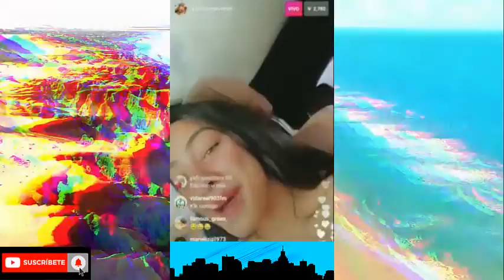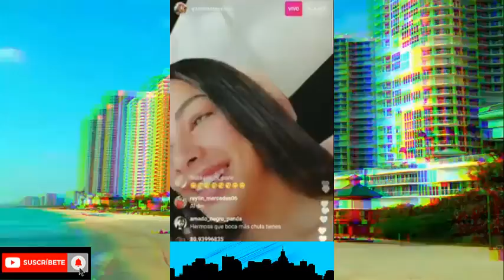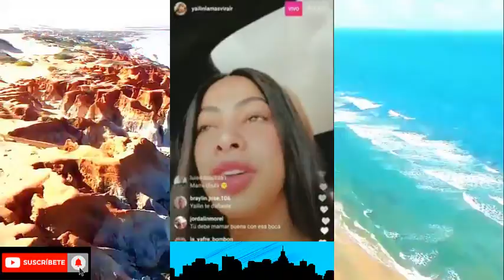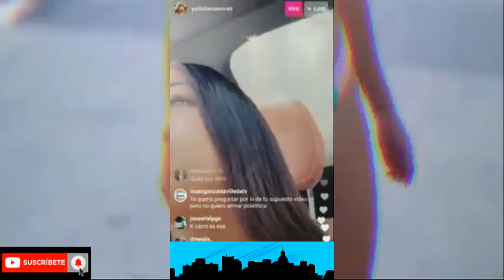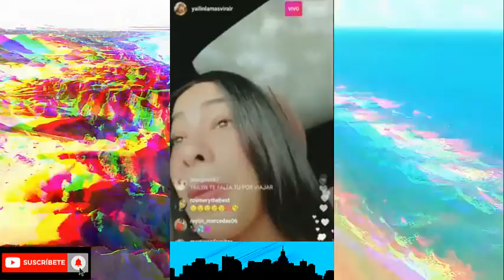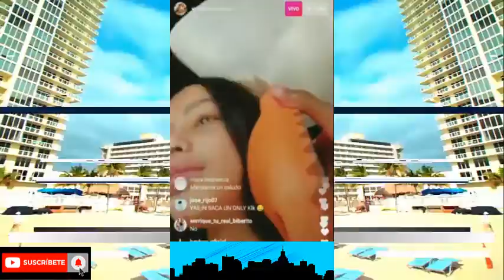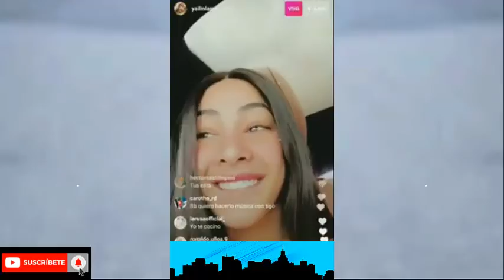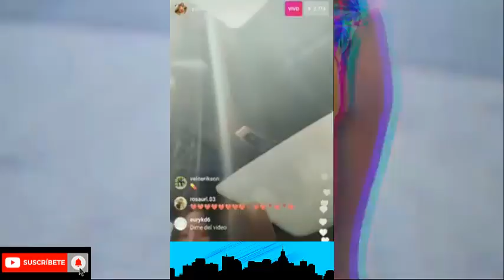Yailin La Mas Viral Quiere Crear Un OnlyFans ( ULTIMA HORA ) DÍA DÍA DEL GENERO!